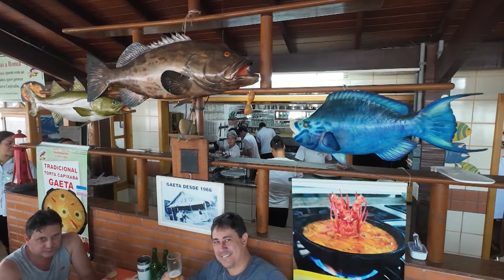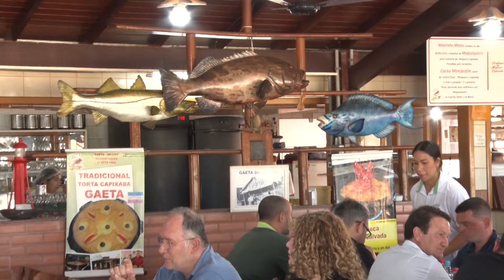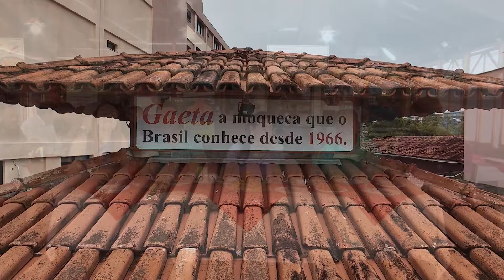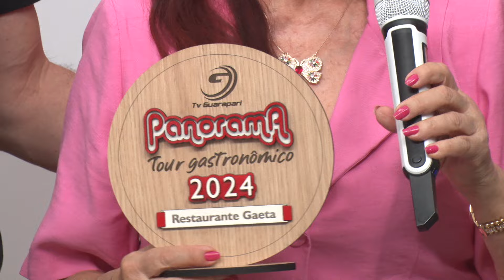17/10/2024 - PANORAMA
Confira a edição desta quinta-feira, dia 17, do nosso programa Panorama.